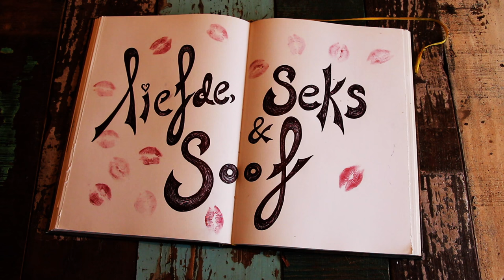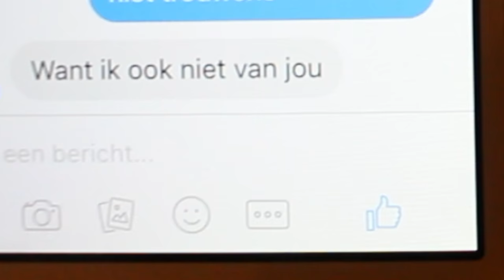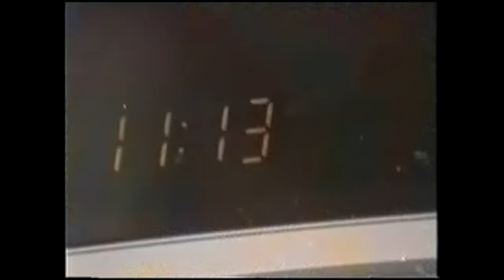Voor het eerst thuis afspreken met mijn nieuwe lover (SPANNEND)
Aflevering 7: bijpraten met Ivana, wat er kan veranderen in een jaar, date bij mij thuis, onhandig zijn, de verschillen/gelijkenissen tussen vroeger en nu (véél oude beelden!) en zelfbescherming. De vorige aflevering Het filmpje over liefdesverdriet Bedankt voor het kijken, liken, reageren en delen! X